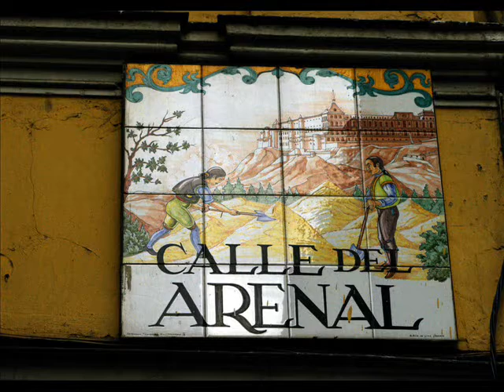Fotos de: Madrid - Paso a Paso - Calle del Arenal y aledaños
Fotos de Madrid, mas de 1.000 fotos de Plazas, Calles, Jardines, edificios con encanto.